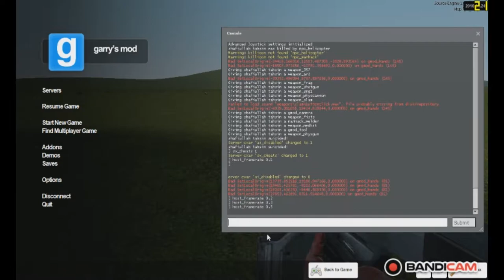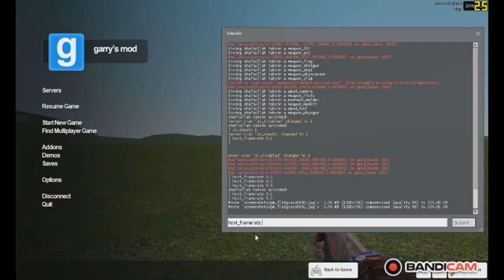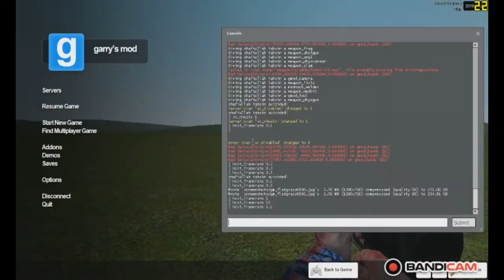he is back!!!!!!!!!!!! Garrys mod. Me VS 60 combine soilders. Must Watch.